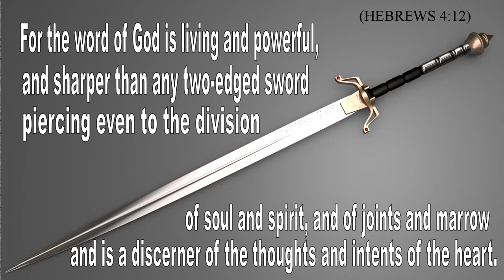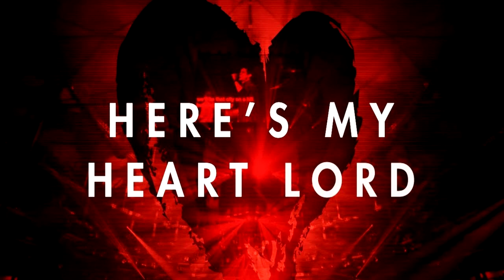Advancing Your Position